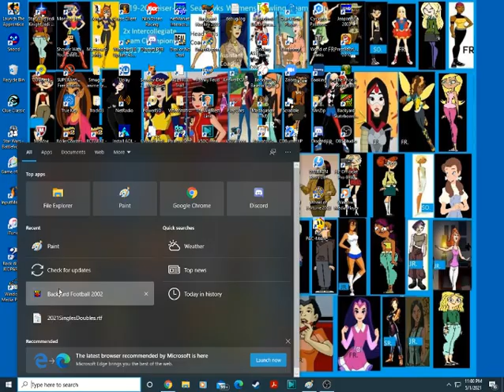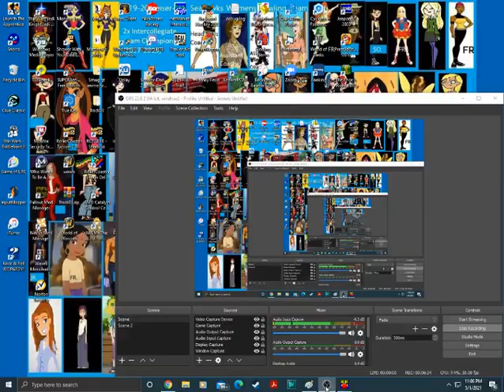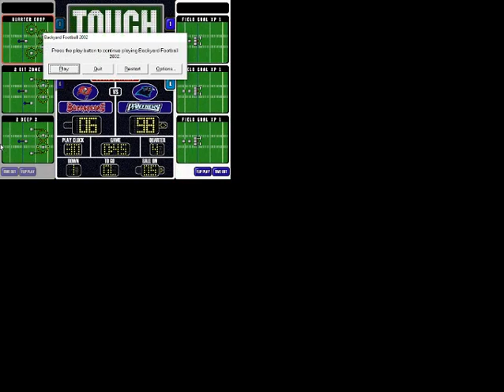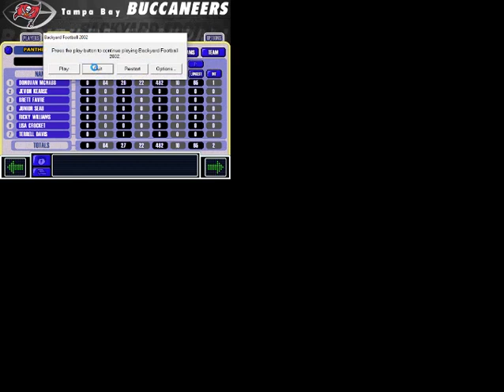Backyard Football 2002 Game #106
Here is the next game of BY Football 2002. Are our Panthers strong enough to take down the 2020-21 Super Bowl Champion Buccaneers? We'll find out soon enough.